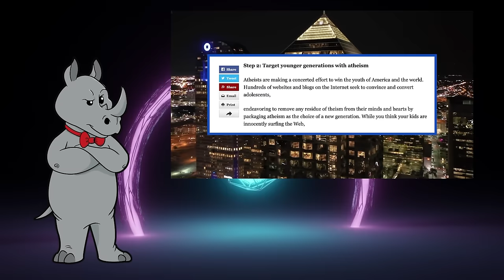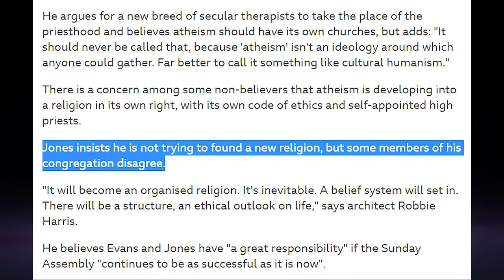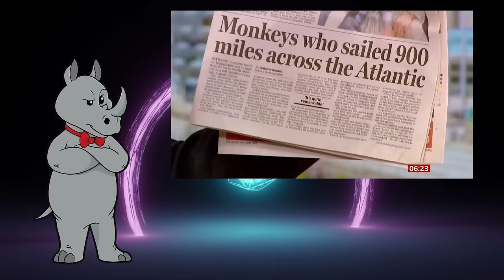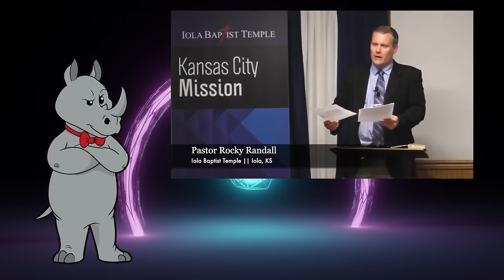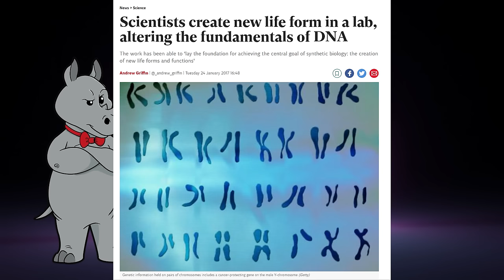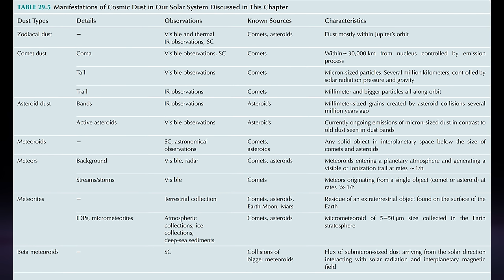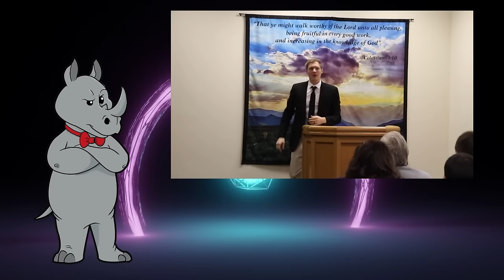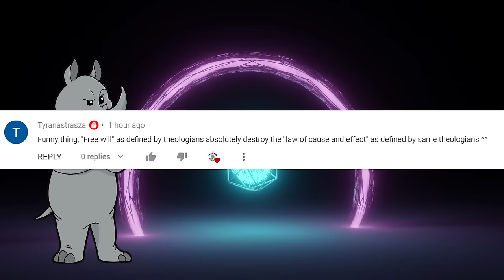The Religion Of...Not Religion?!?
Today, Matt Powell talks about the atheist "religion." He is joined by Raw Matt, a former breatharian - someone who believed at one point that it is possible to stop eating and live off of air. So...maybe a bit smarter than Powell?

Mailing Address:
Viced Rhino
L2A 5N1